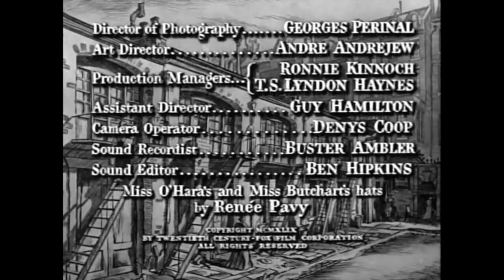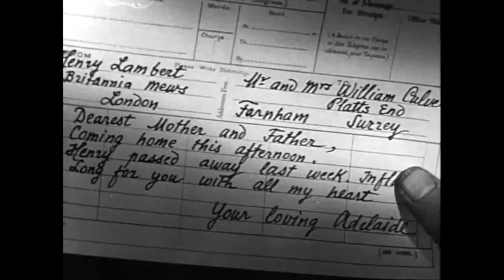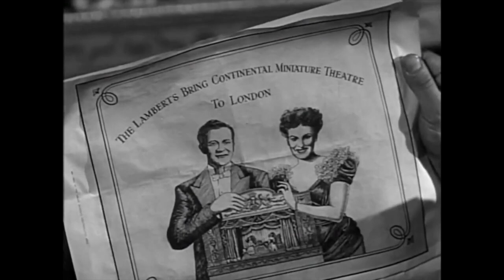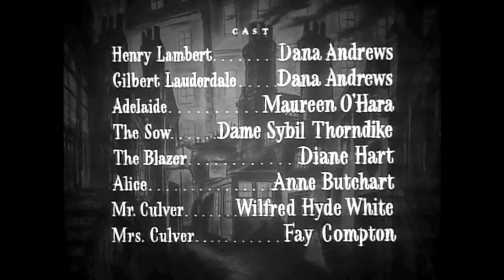The Forbidden Street (1949) Dana Andrews, Maureen O'Hara, Sybil Thorndike, and Fay Compton.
"The Forbidden Street" is a British melodrama film from 1949, directed by Jean Negulesco. It features a cast including Dana Andrews, Maureen O'Hara, Sybil Thorndike, Fay Compton, and A. E. Matthews. Set in Victorian London, the film depicts the tale of a wealthy young woman who marries a destitute, alcoholic artist and faces financial hardships. Following her husband's demise, she takes in a lodger, only to find herself falling in love with him. The film is an adaptation of Margery Sharp's 1946 novel, "Britannia Mews." While not explicitly categorized as Classic American Films, "The Forbidden Street" is reminiscent of the Golden Age of Hollywood and is considered one of the Vintage Movies and Classic Movies of its time. It holds a cherished place among enthusiasts of Old Movies and Hollywood Throwbacks, contributing to the rich tapestry of Timeless Classic Movies and Classic Hollywood.

Movie Info:
In Victorian London, Adelaide (portrayed by Maureen O'Hara) is born into opulence but chooses to marry Henry (played by Dana Andrews), a struggling artist. Their union is plagued by Henry's alcoholism and financial hardships, leading to frequent conflicts. Tragically, during one such altercation, Henry fatally falls down a staircase. The sole witness, their neighbor Mrs. Mounsey (portrayed by Sybil Thorndike), seizes the opportunity to blackmail the grieving Adelaide, threatening to accuse her of murdering her husband to the authorities. Fortunately, Adelaide finds a savior in Gilbert (also portrayed by Andrews), a compassionate lawyer who intervenes to protect her from Mrs. Mounsey's machinations.

Genre: (Drama).
Director: Jean Negulesco.
Producer: Darryl F Zanuck.
Screenwriter: Ring Lardner Jr.
Original Language: English.
Release Date (Theaters): May 3, 1949, Original.